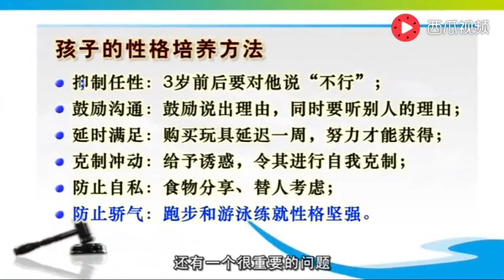性格决定命运 现代家庭教育中的性格培养 李玫瑾教授育儿经